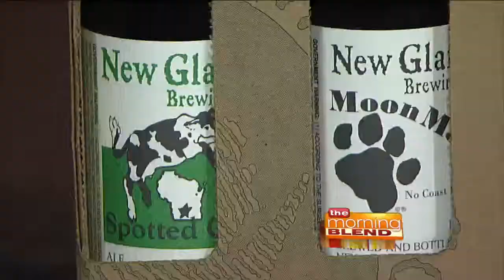Brews 'N' Ciders, Critters 'N' Spiders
Get yourself in the Halloween spirit with a party to benefit a great cause. Brews 'N' Ciders, Critters 'N' Spiders is a party/fundraiser for the Humane Animal Welfare Society of Waukesha County, or HAWS, that features a silent action, costume contest, meet and greet with adoptable pets, and a special, spook-tacular beer and cider tasting with New Glarus Brewing! Here to tell us more is Jennifer Smieja from HAWS and Ryan Schwechel from New Glarus Brewing Company.

Brews 'N' Ciders, Critters 'N' Spiders takes